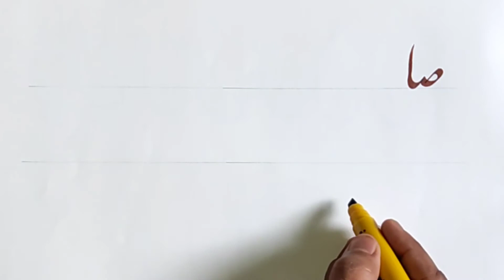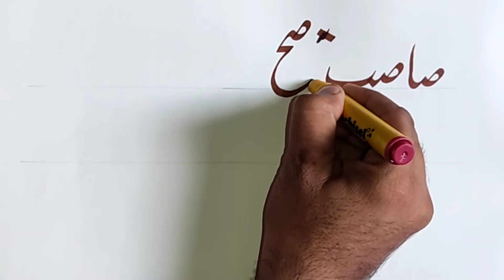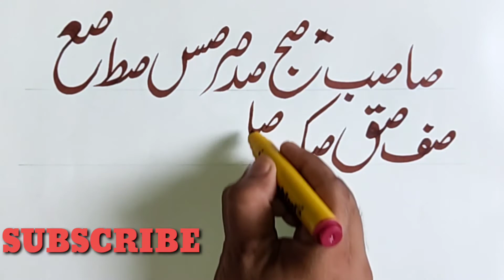Kati Qalam se Khattati Lesson No 24 | ص کی تختی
کٹی قلم سے خطاطی

ص کی تختی

کتابت کورس